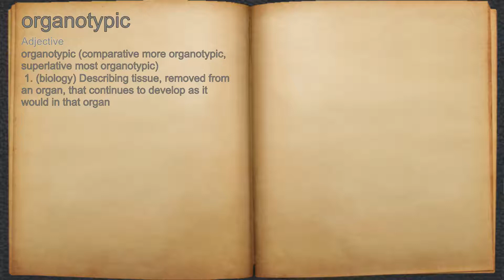What does organotypic mean?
A spoken definition of organotypic.

Intro Sound:
Typewriter - Tamskp